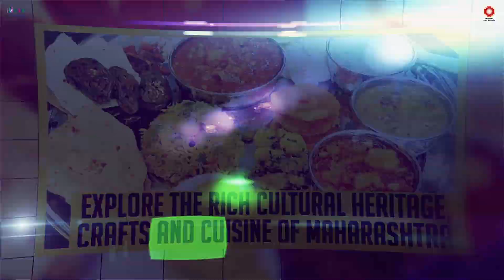33rd Surajkund International Crafts Mela 2019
The much awaited 33rd Surajkund International Crafts Mela is being held at Surajkund, Faridabad, Haryana from 1st to 17th February, 2019.